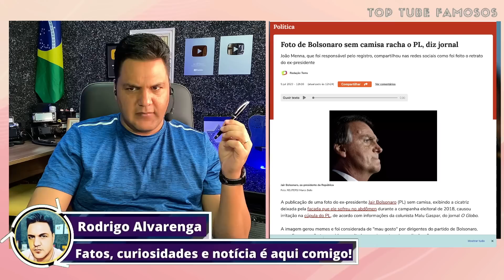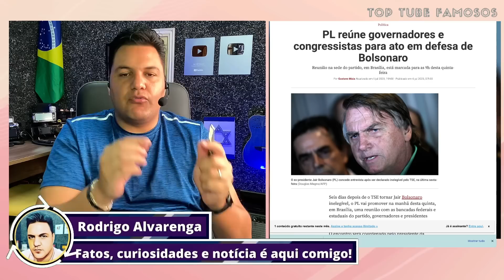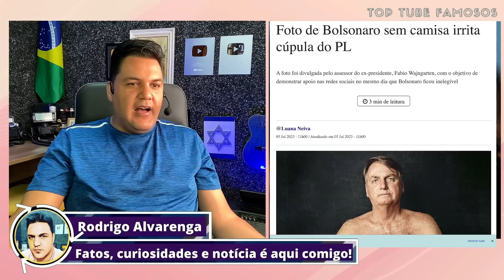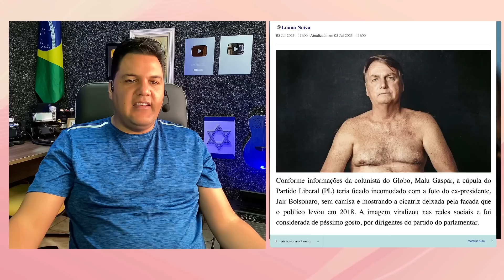CORRERIA DA SEDE DO PL AGORA - BOLSONARO CORRE RISCO MAIOR DO QUE SE IMAGINA - Veja